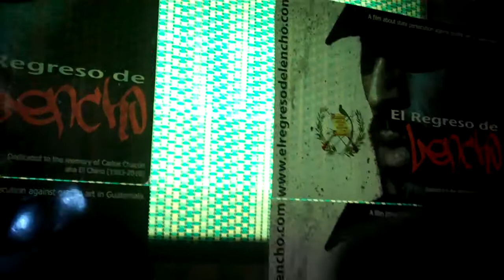El Regreso de Lencho @ The Anthology film archives - Emanuel Loarca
El Regreso de Lencho @ The Anthology film archives - Emanuel Loarca. 03.06.11